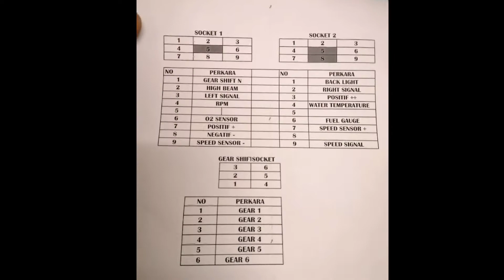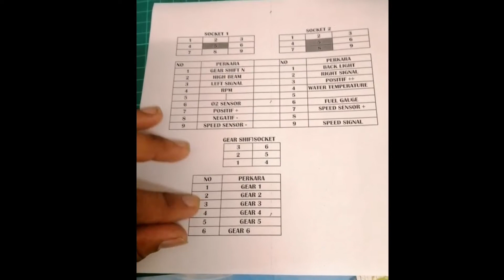Diagram speedometer rfs 150i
Untuk sesiapa yg nk tukaq speedometer digital boleh refer video kat atas ya